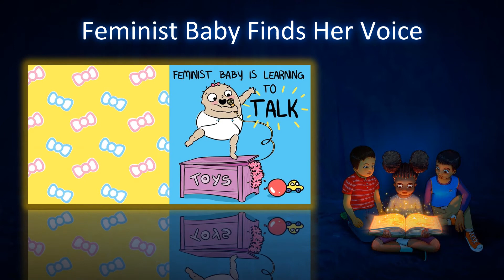Feminist Baby Finds Her Voice, by Loryn Brantz, Book Minute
Feminist Baby Finds Her Voice, written and illustrated by Loryn Brantz, is a fun board book that babies can play with.  Parents will enjoy reading it aloud.